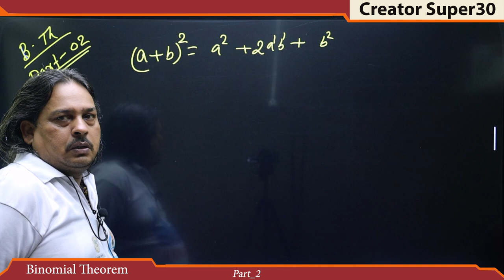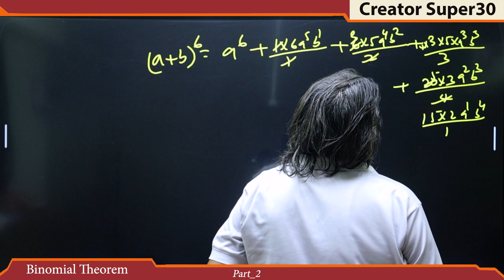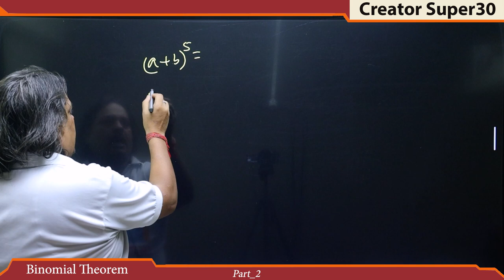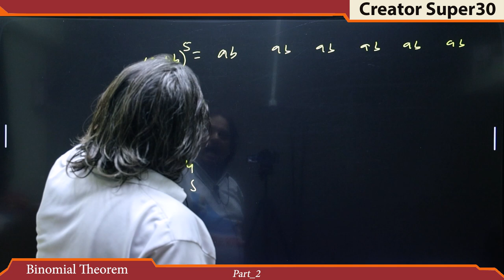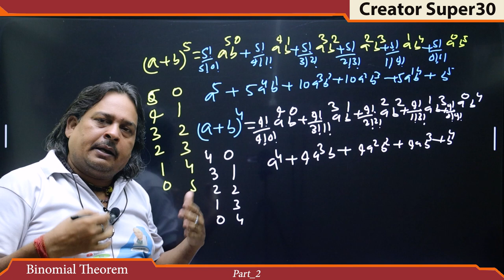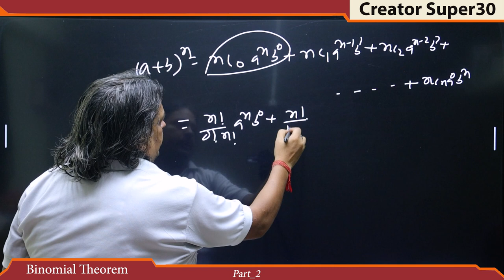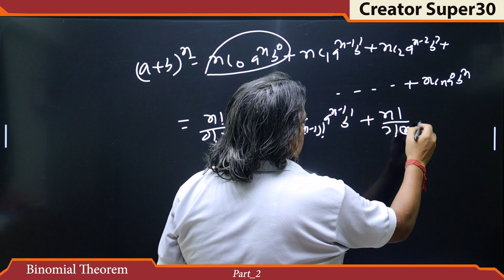11 class binomial theorem creatorssupar30 || by math wale baba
Video Title - Binomial theorem Part_2 || math wale baba || creators_super_30 || 11 class Binomial theorem

Video About -  Binomial theorem Part_2

                                      Creatorssuper30.com